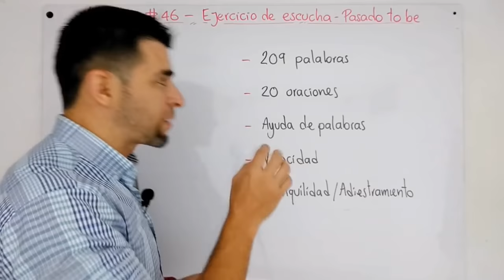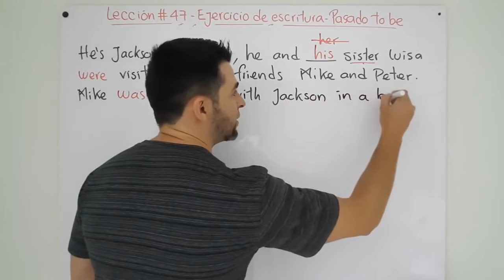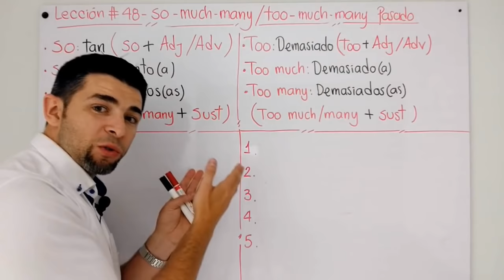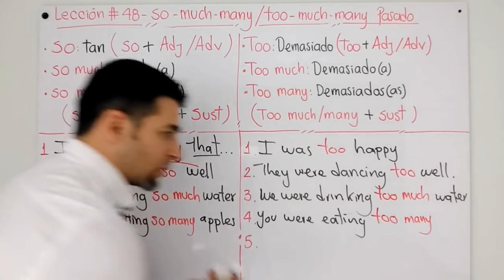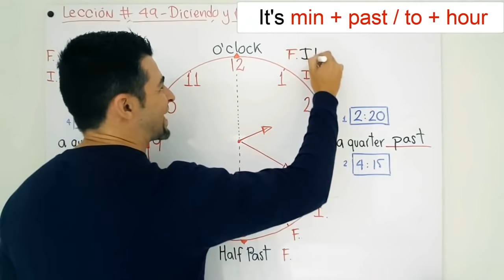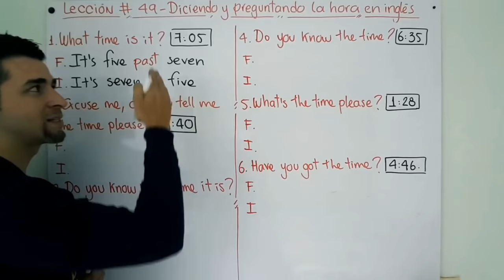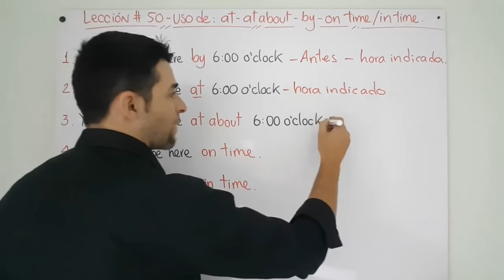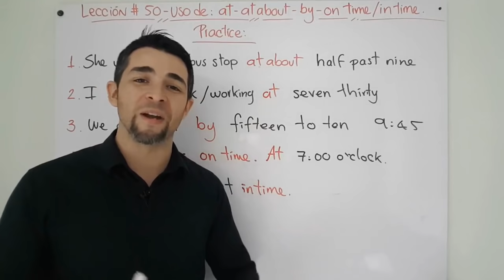Prueba de listening - Escritura en Pasado - So vs Too - Too much vs Too many - La hora en inglés.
En esta secuencia del curso de inglés desde CERO nivel básico, estudiaremos las siguientes lecciones, al final estarás en la capacidad de tomar la prueba # 5.

Lección 46 - Pon a prueba tu listening con estas 20 oraciones en pasado TO BE: 00:00
Lección 47 - Ejercicio de escritura en inglés con el pasado TO BE: 05:05
Lección 48 - Uso de  So - Too / So much - So many / Too much - Too many  en pasado: 16:22
Lección 49 - Cómo decir y preguntar la hora en inglés - Telling the time: 29:03
Lección 50 - 5 preposiciones para decir la hora en inglés que debes conocer: 43:40

*Respuesta al ejercicio propuesto en clase*
Lección 47 - Was.
Lección 49 - It's fourteen to five.